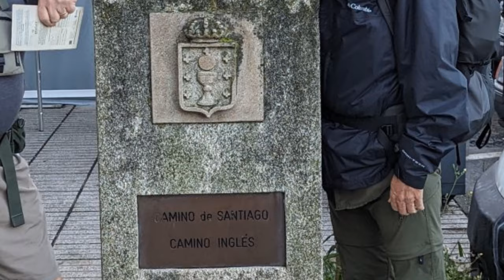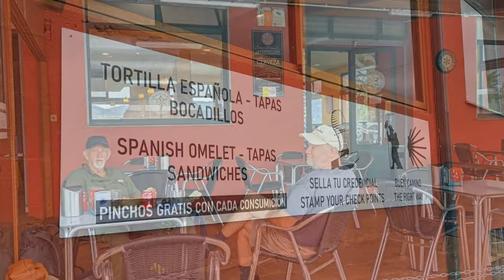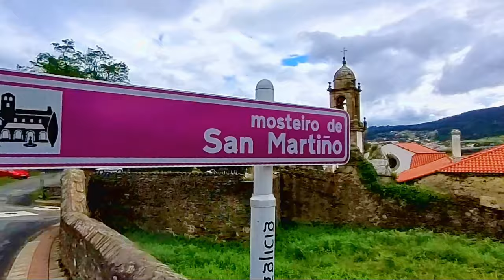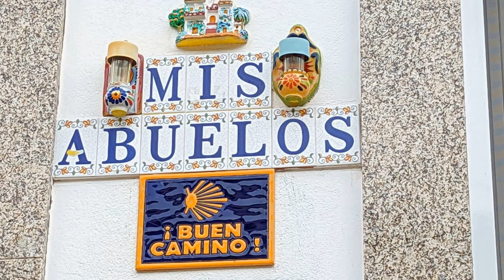Camino Ingles: Day 1: Ferrol to Laraxe Pereiro (Camino de Santiago)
Tres viejos submarinistas walk the Camino de Santiago/ Camino Ingles in northwest Spain.
Day 1 trek is from the start in Ferrol to Laraxe in A Coruna, Galicia, Spain

Captions in English, Spanish, Galician.
The Camino Inglés, which translates to the "English Way" in English, is one of the several pilgrimage routes leading to the city of Santiago de Compostela in northwestern Spain, where the remains of St. James the Apostle are believed to be buried. This camino is relatively shorter and less traveled compared to some other routes like the Camino Francés, making it a quieter and more intimate pilgrimage experience.

 The Camino Inglés traditionally starts in two main cities in northern Spain – Ferrol and A Coruña. Ferrol is the more common starting point, and the route from there is known as the "Ferrol Route" or "Camino Inglés de Ferrol." Both routes eventually merge before reaching Santiago de Compostela.
The terrain varies, but pilgrims can expect a mix of coastal views, rural landscapes, and some challenging hills. The route is generally well-marked with yellow arrows and scallop shells, the symbols of the Camino.
Along the way, pilgrims can enjoy picturesque coastal scenery, charming villages, and historical sites. Some notable places include Pontedeume, Betanzos, Hospital de Bruma, and Sigüeiro.
 Pilgrims on the Camino Inglés can immerse themselves in the rich cultural and spiritual heritage of the region. They have the opportunity to visit churches, cathedrals, and other religious sites, as well as experience the local cuisine and traditions.
 Pilgrims who complete at least the last 100 kilometers (62 miles) on foot or the last 200 kilometers (124 miles) by bike and obtain the necessary stamps along the way can receive the Compostela certificate in Santiago de Compostela as a recognition of their pilgrimage.

Overall, the Camino Inglés offers a unique and slightly quieter pilgrimage experience for those seeking a more intimate connection with the Camino de Santiago and its spiritual, cultural, and natural elements.

Music - "AreYouHavingFun" ,"I Will Not Let You Let Me Down", "IOU" by Josh Woodward.
"Keep On Movin"  by King Canyon